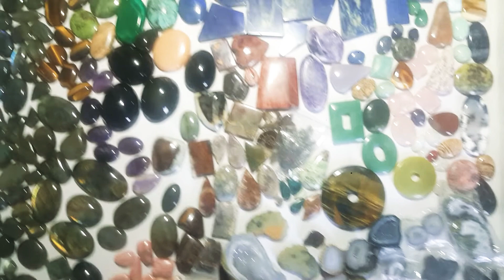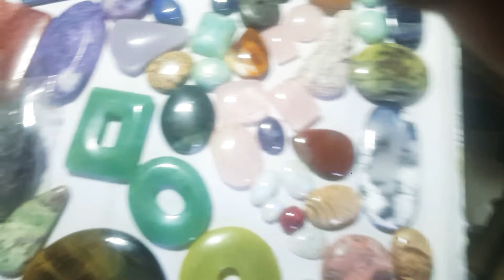minerales. nombres de minerales. de donde son los minerales. variedad de minerales. parte 1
en este video veremos algunos minerales, sus nombres y su origen (de los que sepamos).

es un video básico, pero para quien va empezando le es util saber la variedad de minerales que hay o algunas variedades.

son un complemento indispensable para nuestra labor.

esperando les sea util la información.

dudas o sugerencias favor de dejarlas en los comentarios.